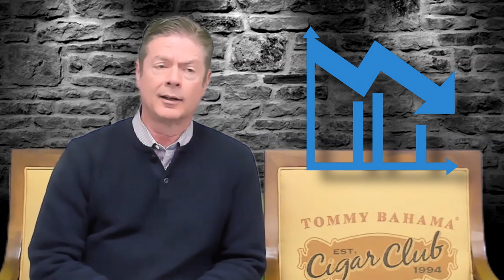WILL REAL ESTATE PRICES PLUMMET IN 2020? #16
My crystal ball broke back in 2008, so I have no idea what exactly will happen.  I can however, talk with my brain trust of master mind real estate gurus located through out the country and see what is going on in their markets and I can be ready should the sky fall again.

The pendulum always swings back and forth so a correction is inevitable.  I don’t know that I would use the word plummet to describe our future pricing but a stall and maybe a slight decrease in some areas surely will occur.

If you live in a bubble market where prices are shooting up, then you are more likely to see a drop, where if you are in more steady non-volatile market, then you are more likely to witness a stall or slight correction and maybe no change at all.  The way to protect yourself it to make smart choices and work in the affordable home market.  People will always need a place to live.